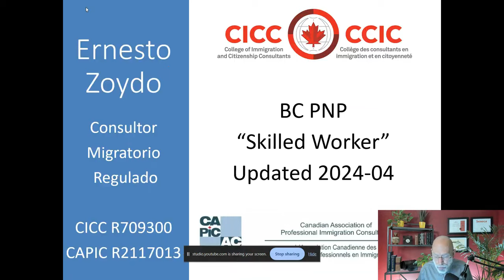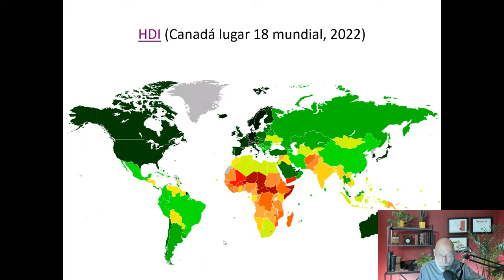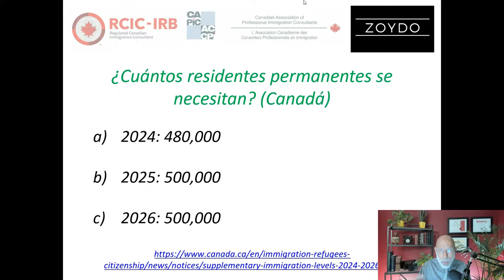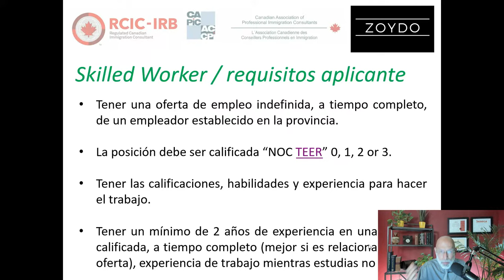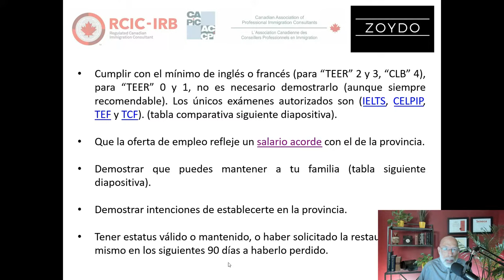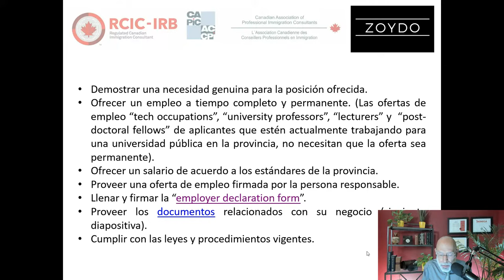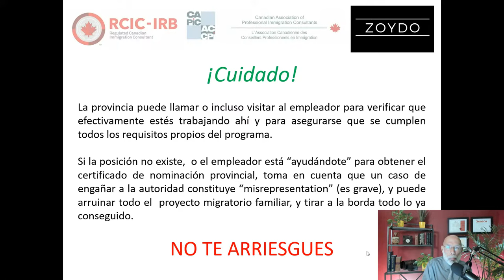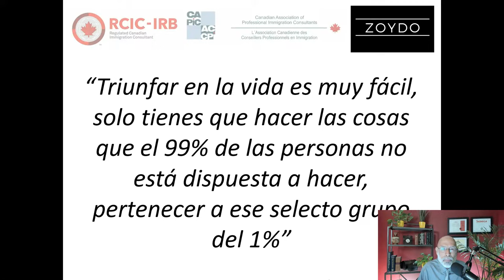Nominación provincial en British Columbia "Skilled Worker"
Zoydo Immigration Consulting es una firma especializada en materia migratoria.
Fundada por Ernesto Zoydo, Consultor Migratorio Regulado por el Gobierno de Canadá, con especialización en tribunales ("RCIC-IRB"), miembro de “The College of Immigration and Citizenship Consultants (CICC)”, Licencia R709300 y miembro de “The Canadian Association of Professional Immigration Consultants (CAPIC)”, Licencia R2117013.